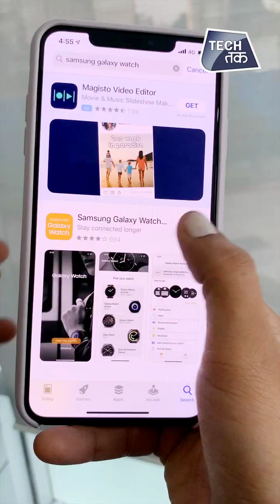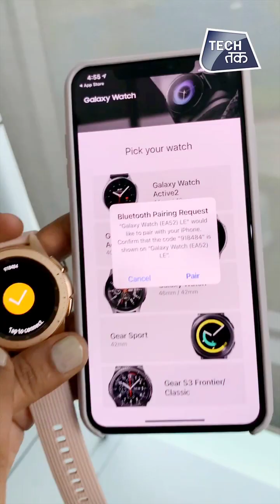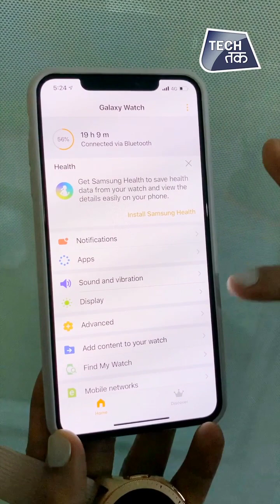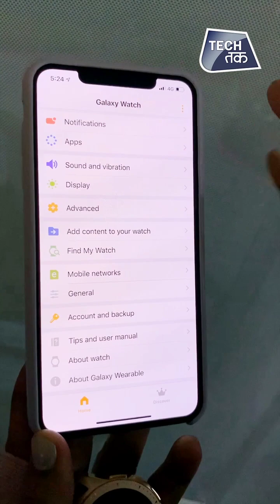SAMSUNG GALAXY 42mm LTE Smartwatch | Tech Tak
Samsung recently launched its new galaxy smartwatch in India. The all new galaxy smartwatch 42mm and 46mm display 4G watch. The new one comes with 4G/LTE support at a price starting at Rs 28,490.

Galaxy Watch 4G looks exactly like the non-4G versionSo, you get a circular dial that comes in 46mm and 42mm sizes. The 46mm is big and can feel heavy on the wrist, while the 42mm feels more manageable.The best feature about the Galaxy Watch is the rotating bezel. This is by far the best solution to navigate through the UI on a smartwatch.
The best feature about the Galaxy Watch is the rotating bezel. This is by far the best solution to navigate through the UI on a smartwatch.Galaxy Watch LTE sports a 1.3-inch AMOLED display on the 46mm dial size and a 1.2-inch display on the 42mm variant.

It runs on Samsung's in-house Tizen OS instead of Wear OS, which is fine. The OS is well-optimised for the circular display and rotating bezel.

Galaxy Watch 4G gets close to 40 workouts that includes running, hiking, swimming, treadmill and crunches. It can auto detect some workouts, which is nice because sometimes you may forget to start an exercise on the watch.